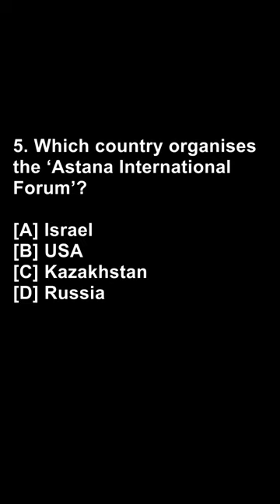Astana International Forum | Current affair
5.Which country organises the ‘Astana International Forum’?
[A] Israel
[B] USA
[C] Kazakhstan
[D] Russia

Notes:
Kazakhstan is set to host Astana International Forum in June 2023. It is a gathering of global significance, bringing together stakeholders from across the world to discuss challenging issues related to the economy, energy, climate, and regional cooperation and development.
Kazakhstan is India’s key partner in extended neighbourhood and Central Asia’s biggest state.